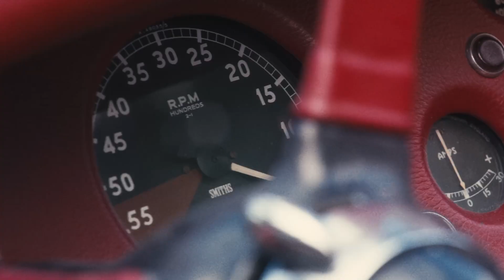Jaguar XK120 OTS Le Mans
Jaguars erster Sportwagen nach dem 2. Weltkrieg wurde auf der Earls Court Autoausstellung in London im Jahr 1948 vorgestellt. Er war mit einem brandneuen und sehr modernen Motor ausgerüstet, mit doppelter, oben liegender Nockenwelle, welcher für den Mark VII bestimmt war. Die Produktion der Limousine verzögerte sich jedoch, und so war der XK 120-Prototyp der Star der Show. Das Design von Sir William Lyons kam extrem gut an und Bestellungen für den XK 120 trafen zahlreich ein. Aufgrund der Tatsache, dass der Sportwagen zudem relativ preiswert zu haben war, wurde er ein Riesenerfolg; nicht nur auf dem heimischen Markt, sondern insbesondere in den USA. Ein geschlossenes Coupé („fixed head coupé“, ab 1951) und ein Cabrio („drop head coupé“, ab 1953) rundeten das Programm ab. Alle XK 120 hatten 3,4 Liter-6-Zylindermotoren verbaut, von 119 kW (162 PS) bis zu 157 kW (213 PS). Mit dieser Leistung und einer Höchstgeschwindigkeit von knapp 200 km/h (über 120 Meilen, daher der Name…) war der XK 120 natürlich auch gerüstet für eine erfolgreiche Motorsport-Karriere.
Das Design wurde mit geringen Änderungen für die beiden Nachfolgermodelle, den XK 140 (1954 – 1957) und den XK 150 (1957 – 1961), beibehalten. Der Motor überlebte in modifizierter Form mit bis zu 4,2 Litern Hubraum bis in die frühen 1990er.